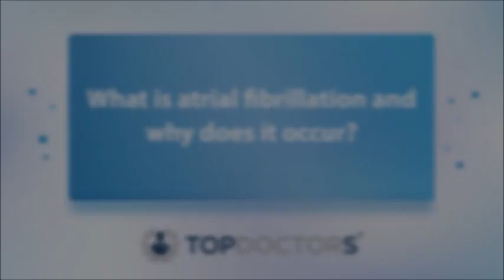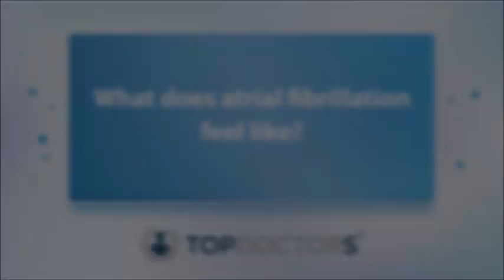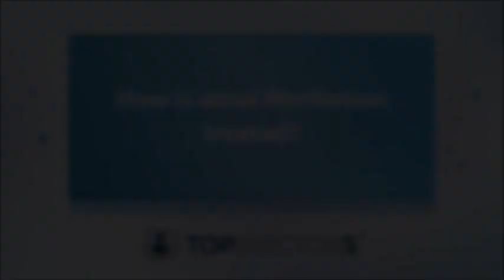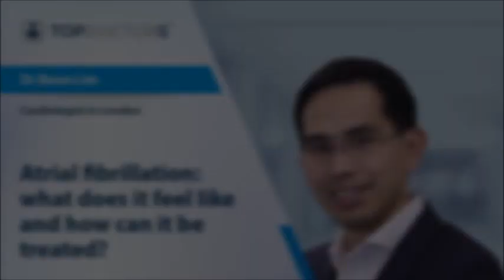Atrial fibrillation: what does it feel like and how can it be treated? - Online Interview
Atrial fibrillation is a medical term used to refer to an irregular heartbeat, and is the most common heart-rhythm abnormality suffered by people over the age of 70.

In our latest online interview, esteemed and highly experienced London-based cardiologist, Dr Boon Lim, offers an expert guide on the heart rhythm disorder.

You can also find out more expertly informed information with regards to atrial fibrillation by checking out Dr Lim's website via the following